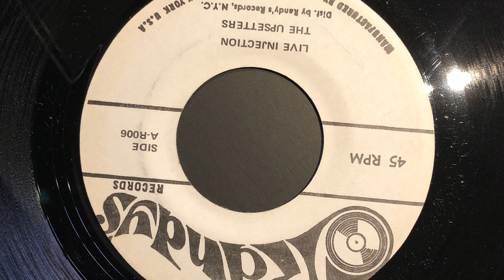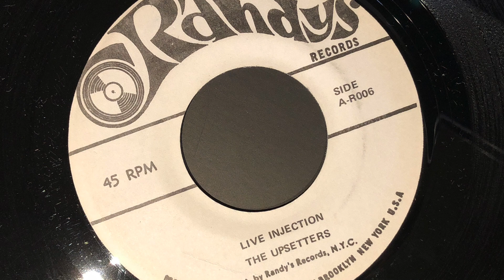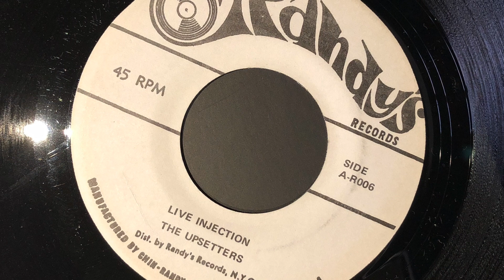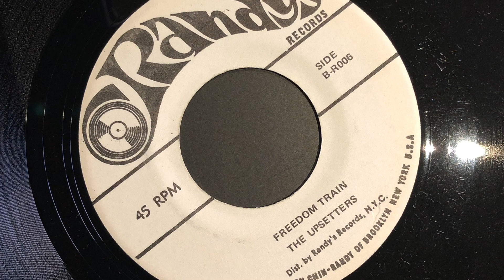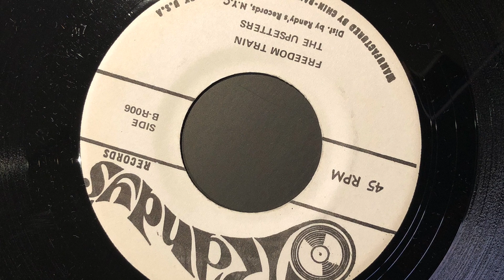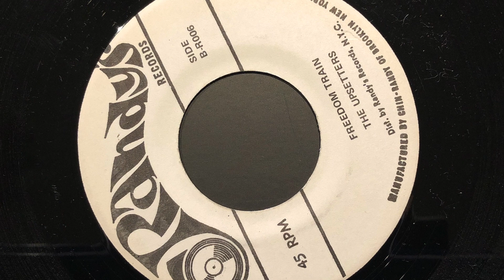Ernest Wilson ‎– Live Injection / The Upsetters - Freedom Train